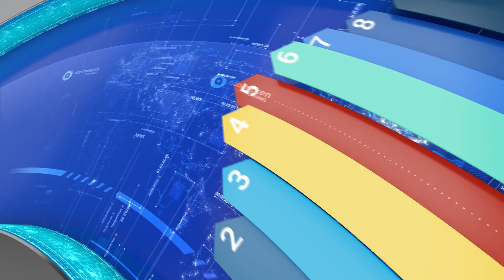TOP-10 | Ең қымбат коктейльдер